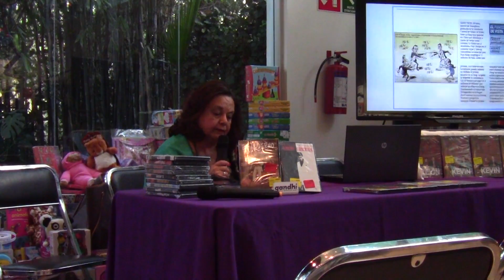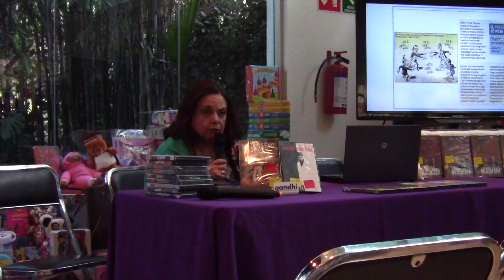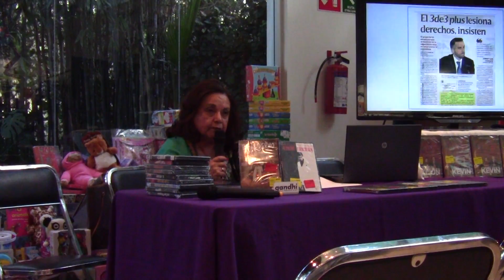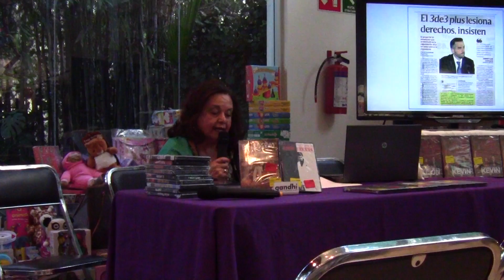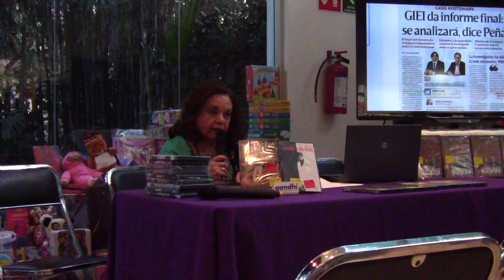Maltrato, violencia y corrupción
Plática “Tomando Café con Freud” con el tema: Maltrato, violencia y corrupcion, impartida por la Dra. Ma. Luisa Rodríguez, Psicoanalista de la Asociación Psicoanalítica Mexicana. Se llevo a cabo el miércoles 27 de abril a las 19:00 horas, en la librería Gandhi Lomas (Av. de las Palmas no. 840).